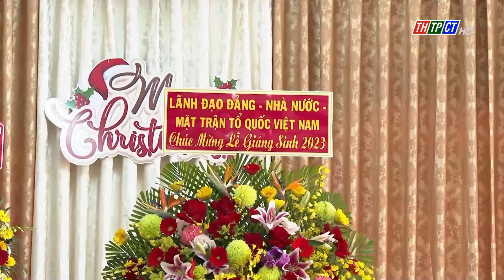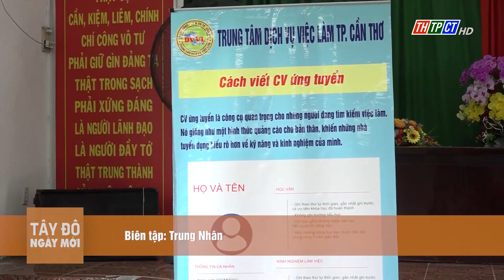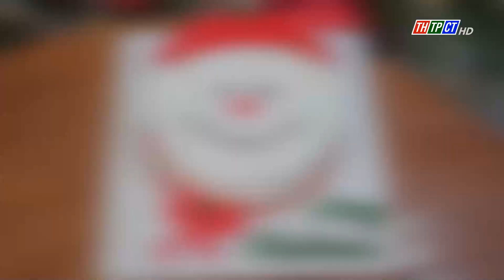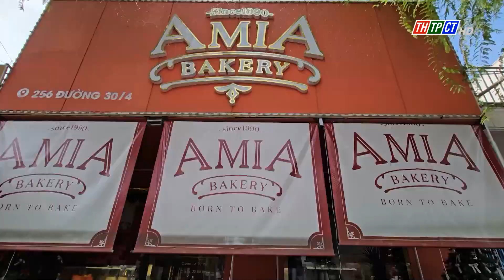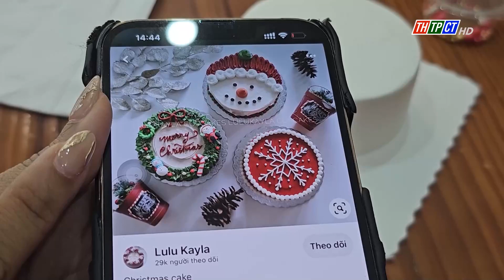Tây Đô ngày mới 24/12/2023| Cần Thơ TV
Nội dung chính:
 - Cao tốc Mỹ Thuận – Cần Thơ và cầu Mỹ Thuận 2 khánh thành, thời gian đi từ TP. HCM đến thủ phủ miền Tây giảm còn một nửa.
 - Từ nay đến hết tháng 1/2024, người dân TP. Cần Thơ cùng với 3 địa phương sẽ được khám sàng lọc các bệnh lý về phổi, sàng lọc ung thư phổi miễn phí.
 - Giáng sinh thêm ý nghĩa khi tự tay trang trí một chiếc bánh kem ngọt ngào dành tặng người thân.